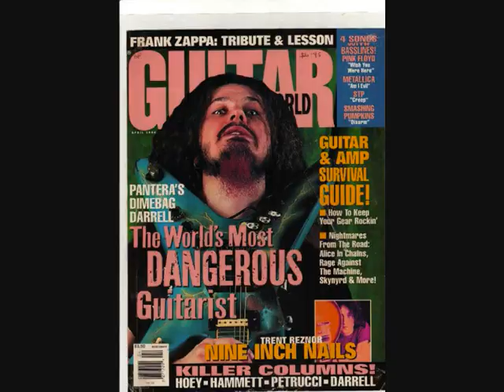Pantera - Heresy demo - Dimebag pictures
Heresy demo with pictures of Dimebag Darrell, RIP \m/